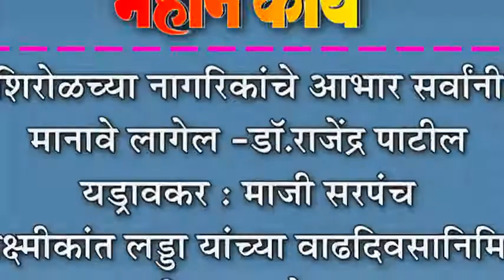शिरोळच्या नागरिकांचे आभार सर्वांनी मानावे लागेल -डॉ.राजेंद्र पाटील यड्रावकर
शिरोळच्या नागरिकांचे आभार सर्वांनी मानावे लागेल -डॉ.राजेंद्र पाटील यड्रावकर : माजी सरपंच लक्ष्मीकांत लड्डा यांच्या वाढदिवसानिमित्त दिल्या शुभेच्छा